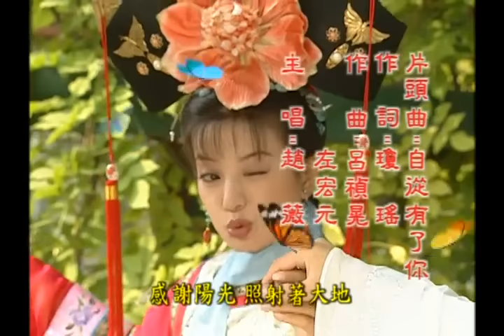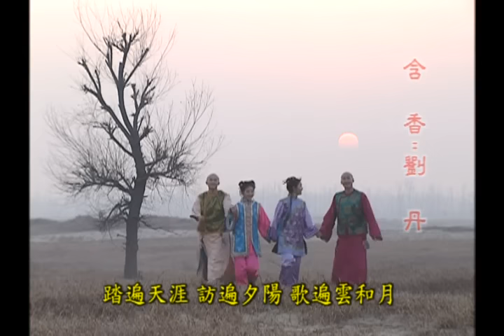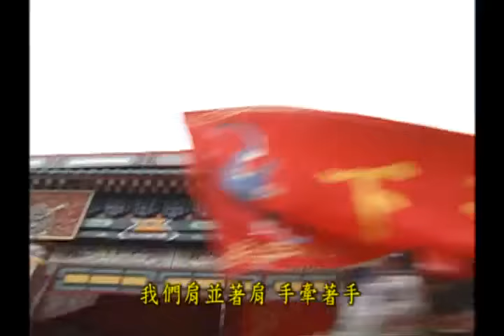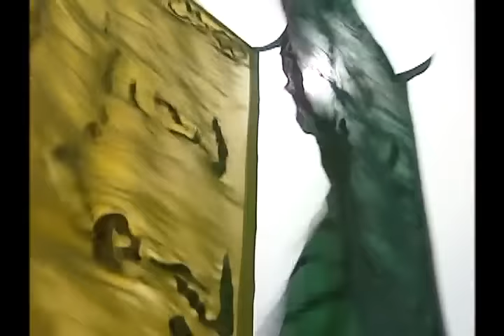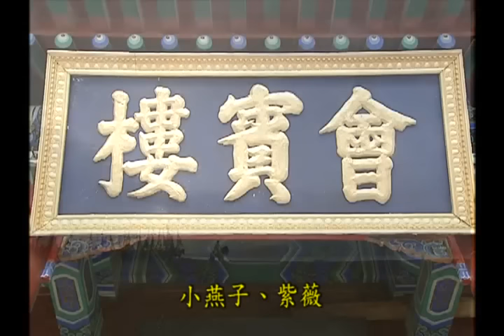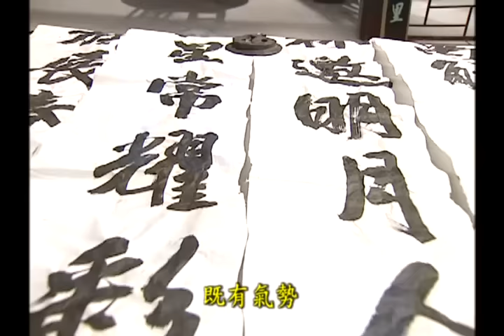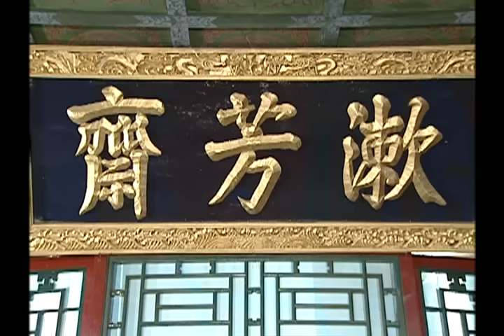《還珠格格2 風雲再起 MY FAIR PRINCESS II》第01集（張鐵林, 趙薇, 林心如, 蘇有朋, 周傑, 范冰冰）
乾隆二十五年。阿裏和卓帶著女兒含香，及浩浩蕩蕩的回族隊伍準備進京，在途中，却遇上了一場刀光血影的搶奪。于北京城裏，小燕子、紫薇等人正爲一棟嶄新的酒樓粉刷油漆，一個不慎！衆人竟濺滿了全身的彩漆，而在同時，忽聞太后即將回宮，衆人一時驚慌失措辭！小燕子、紫薇兩人更來不及洗清臉上的油彩，即匆匆前往迎駕，然而小燕子與紫薇的狼狽醜態，却讓太后留下深刻及不快的印象。